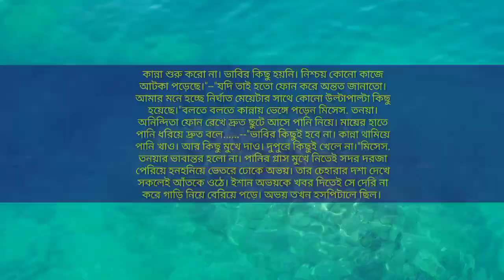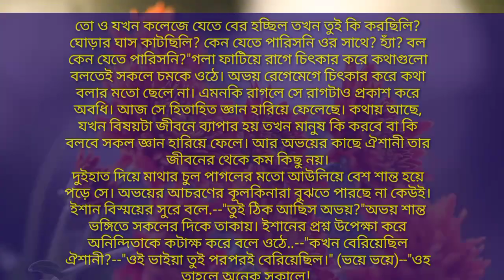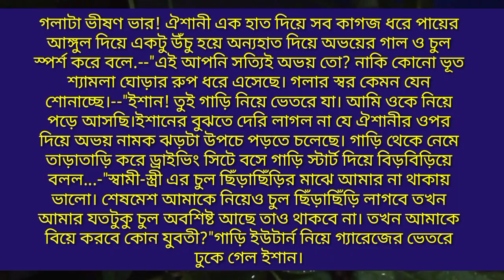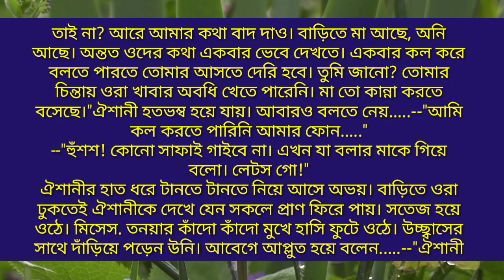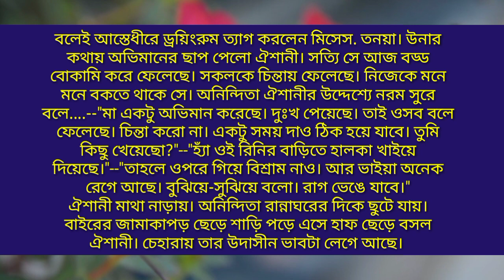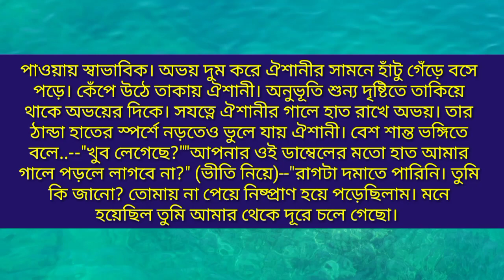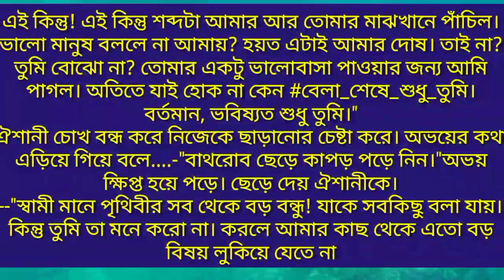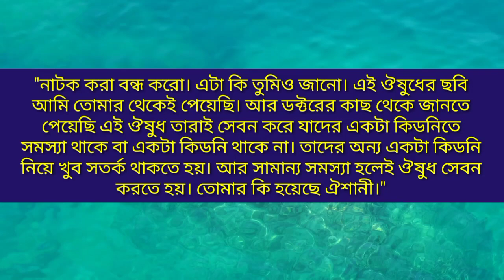shudu tomi | পর্ব ২৯ তম | খুনসুটির ভালোবাসার গল্প | Davil Mafiya